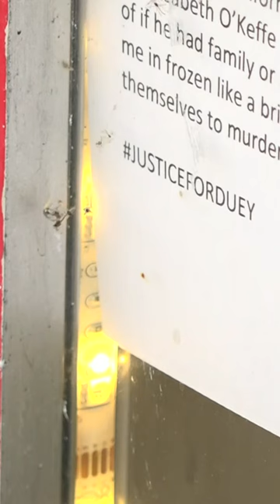Owner of euthanized cat still looking for apology and answers from SCRAPS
Taija Nelms is readjusting to life without her 14-year-old cat "Duey."

He was more than just a pet to her. “Ever since I had him I just loved him since he was the last thing of my godfather and to think now that he's gone, it's hard," Nelms said.

Duey was an indoor-outdoor cat so his absence Thursday night didn’t worry Nelms.

Her concern began when he didn’t come home. “I went out and searched for him from 9 p.m. to 12 in the pouring rain,” Nelms said.